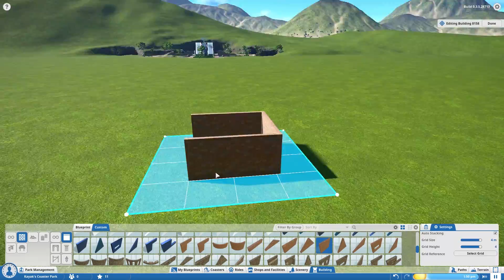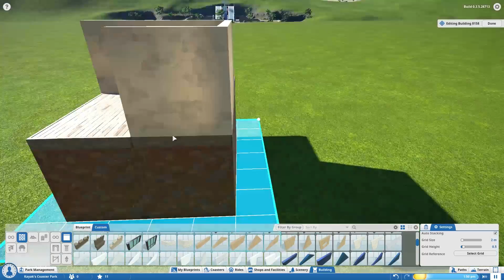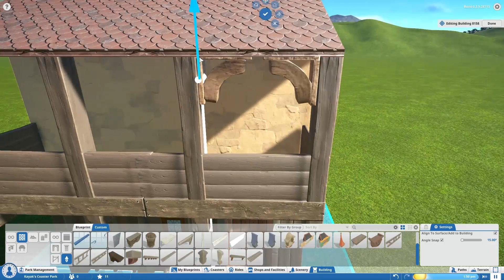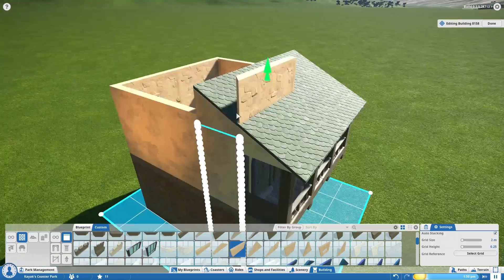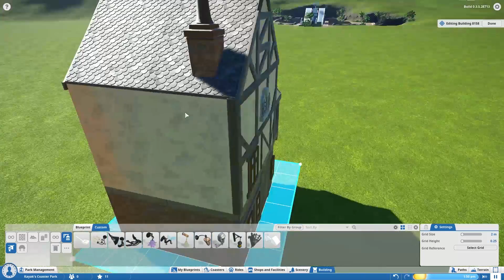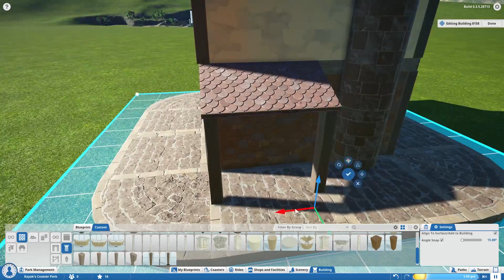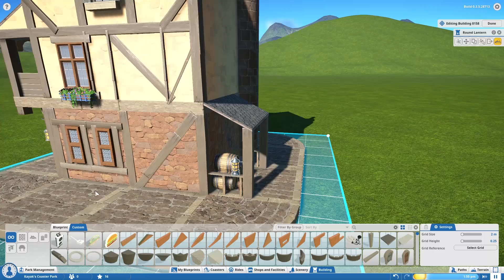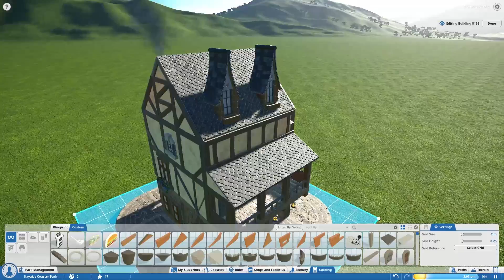Planet Coaster buildings creator - Town house I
Un maison médiévale où se cachent de petits bourgeois !